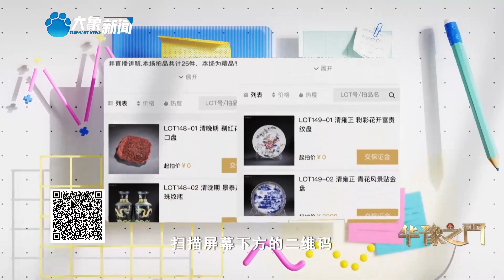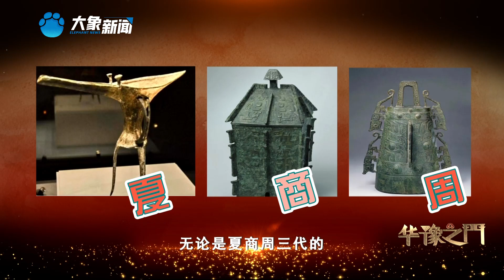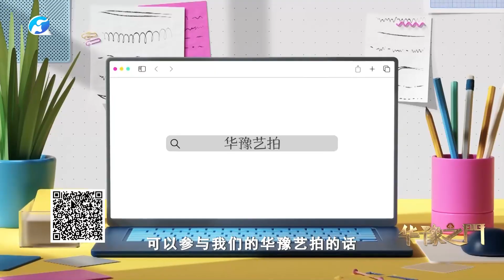華豫之門 20230323 ：還未上臺寶貝就被質疑，藏友：假的我自己吃了它